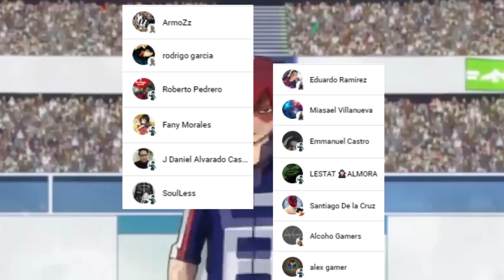BAKUGO sera REVIVIDO por EDGESHOT 🤯 ALL FOR ONE Destruira TODO || Boku no Hero Academia 364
HOLA AMIGOS LES TRAEMOS UN NUEVO VÍDEO ESTA VEZ LA REVIEW DEL MANGA 364 DE BOKU NO HERO ACADEMIA, DONDE VIMOS UNO DE LOS MOMENTOS MAS EPICOS SOBRE TODO LA RESURRECION DE BAKUGO, DEJENME SU OPINION EN LOS COMENTARIOS.